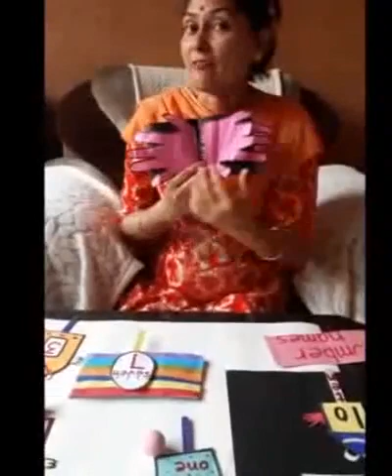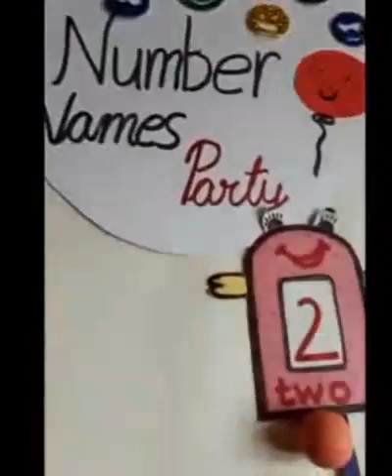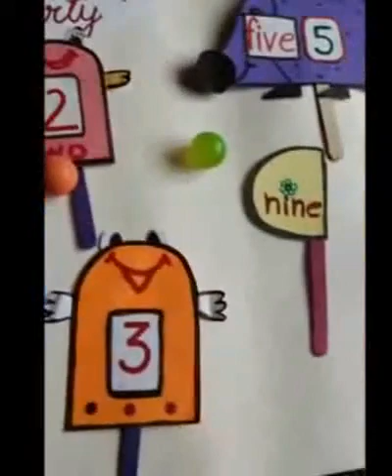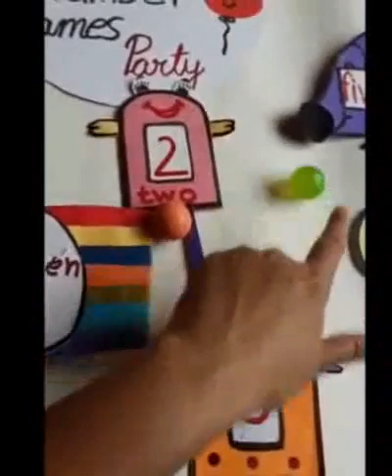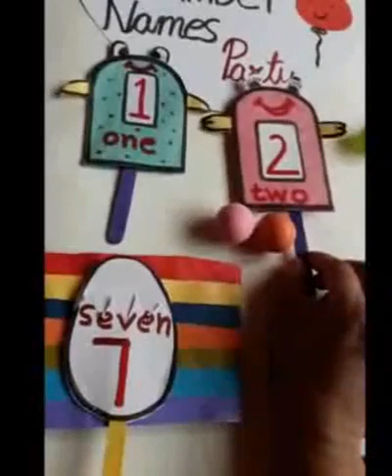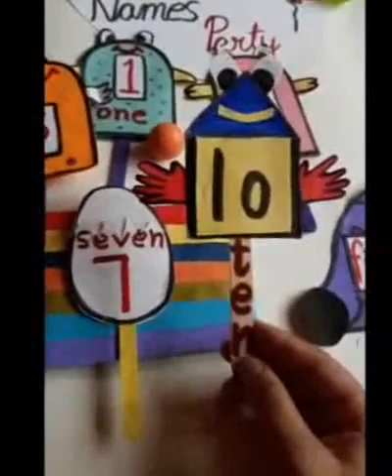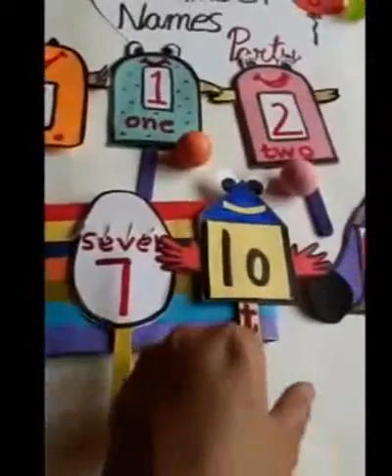Introducing number name 10 by Monika Madam